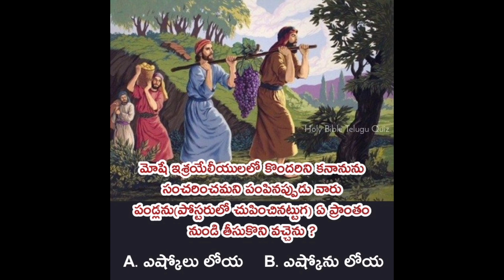క్విజ్ లో పాల్గొనగలరా ?